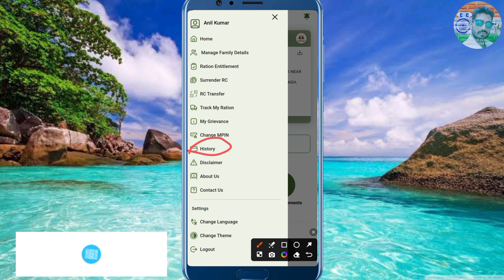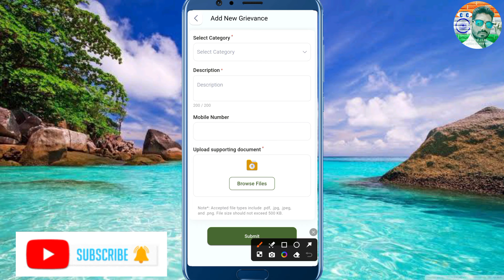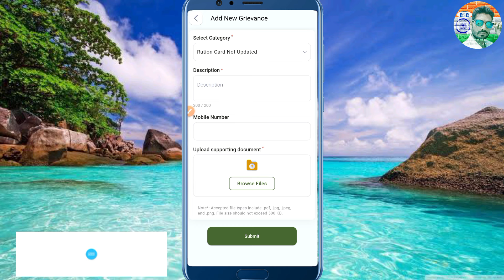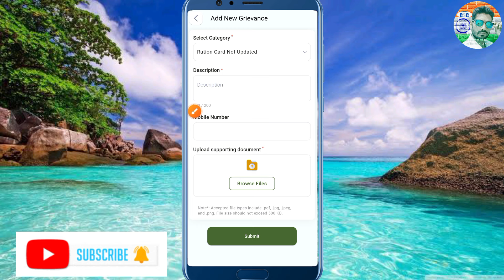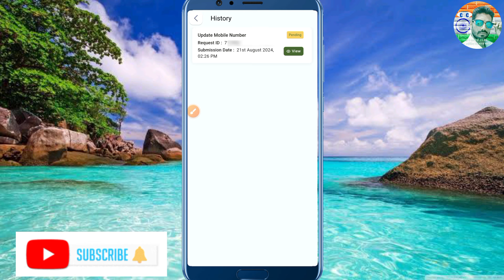Ration Card Update Status Panding ko Approve kaise kare mera Ration 2.0 ration card update pending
Hi

mera ration 2.0 app new update, mera ration 2.0 login problem, mera ration 2.0 app launch 2024, mera ration 2.0, mera ration 2.0 app login problem,
one nation one ration card, mera ration 2.0 app se new member name add kaise kare, mera ration 2.0 login problem solve, ration card, ration card kyc kaise kare, mera ration 2.0 login problem
ration card mobile number change, ration card pending for approval bihar, how to check ration card for pending for approval, ration card se name kaise katwaye, ration card se naam kaise hataye,

mera ration 2.0 app login problem
mera ration 2.0 login problem solve
ration card, ration card kyc kaise kare
mera ration 2.0 login problem
solve
mera ration 2.0 app login kaise kare